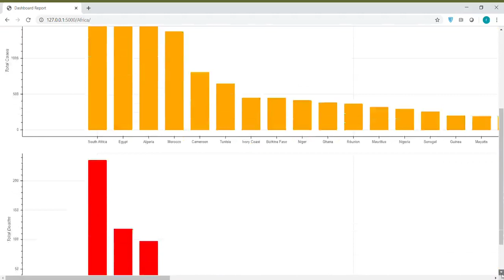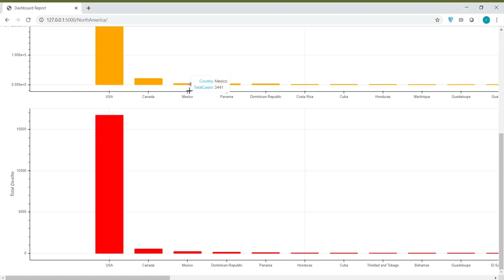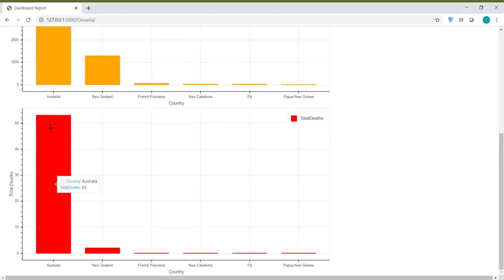COVID-19 Dashboard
Python Based Interactive COVID-19 Dashboard using (Pandas + Pandas-Bokeh + Flask). Useful in creating interactive Dashboards , reports , presentations and Data analysis.